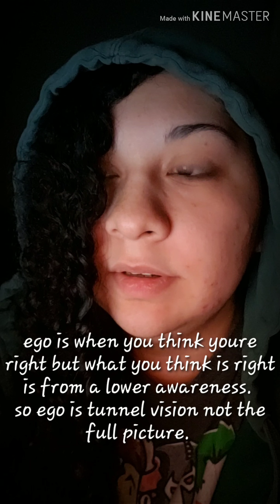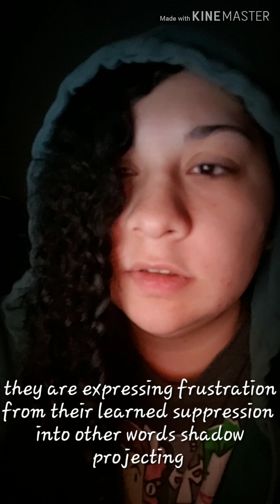Page 3 of Novashadow: Into Shadow projection, Co-creation, Relationships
Watch these first!
Shadow projection is an act of not showing love because you were/are not loved unconditionally.